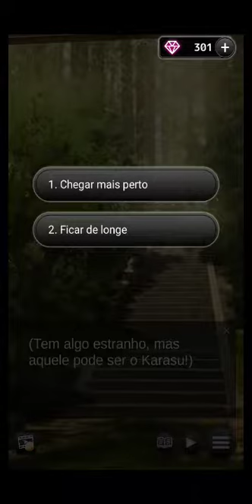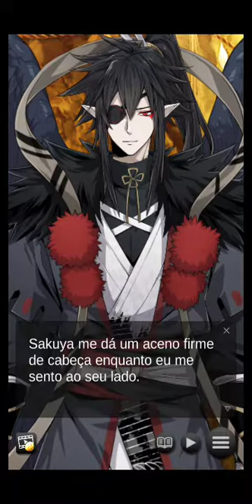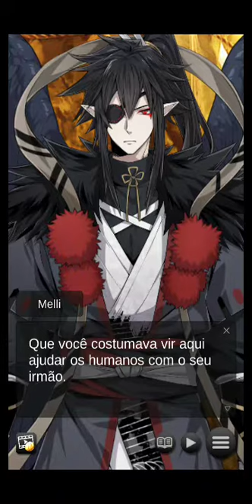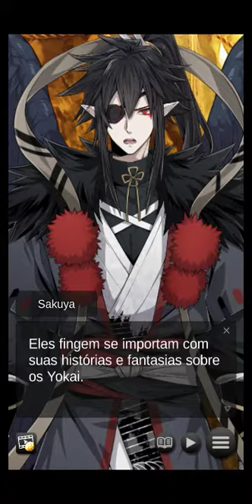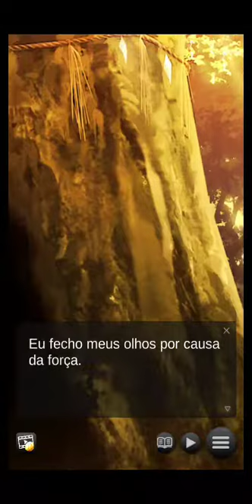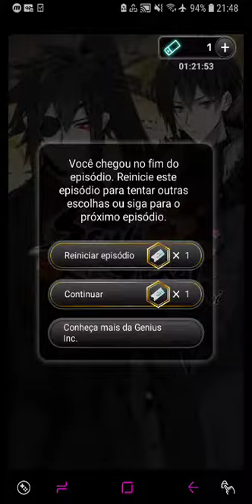Soul of Yokai - The Lost Kami (Temp 2) : Capítulo 07 "Falsa acusação" 🚫+12 (Português)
Depois de ajudar seus belos companheiros Yokai a salvar seu mundo das garras de Onimaru, você aliviou as tensões entre humanos e Yokai para sempre ... Até ser acusado de crimes que não cometeu. Para sua própria segurança e para proteger aqueles que você ama, você é forçado a retornar a Kyoto até que a situação no mundo Yokai seja resolvida. Mas até o mundo humano se torna perigoso quando você encontra o notório Tengu Sakuya andando vivo pelas ruas.⁠
⁠Para acabar com o caos, você busca a ajuda de um kami poderoso que oferece uma solução para seus problemas, mas ao custo de algo precioso ... Você está disposto a pagar o preço do kami para estar com quem você ama? Ou você será forçado a permanecer no mundo humano para sempre? ⁠